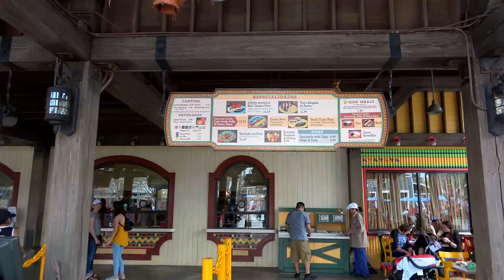Tomorrowland! - This week at Disneyland in 90 seconds - 04/07/18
David Reynolds is here! - This week at Disneyland in 90 seconds - 03/31/18

Fresh Baked is the leading authority on how to have a good time at  Disneyland.  We provide weekly reports from the parks, special features about the parks and more!

Special thanks to our Producers:
Evan Layton
Cameron Wood